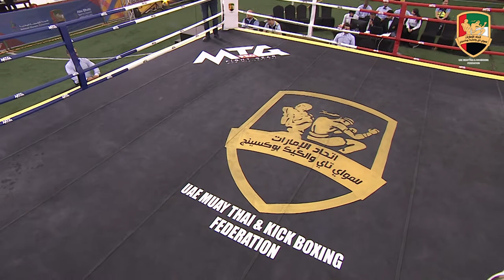Day 2: Yousra Walid Hashim VS Jaanvi Virendra Dhakan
United Arab Muaythai or “UAM” is a corporation owned by the United Arab Muay Thai and Kick Boxing Federation.

UAM’s mission is to invest and to promote the Muay Thai games covering the Arab world.
It aims to continuously improve and enhance the quality of the Muay Thai and kick boxing experience on all levels reaching new heights and making a significant contribution to the success of this rising sports.